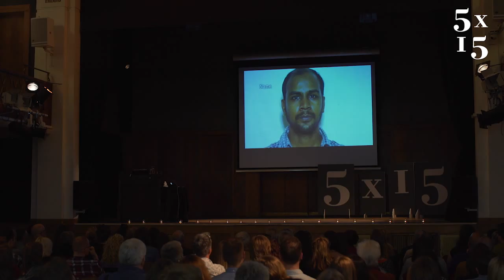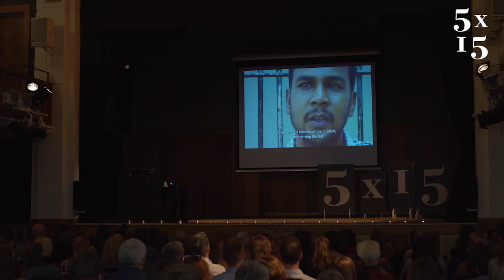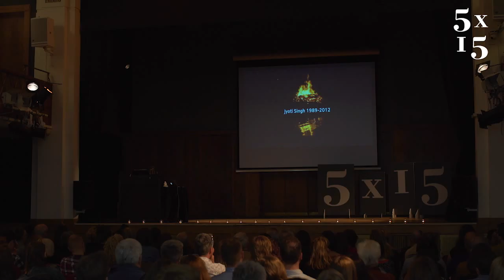Leslee Udwin @ 5x15 - India's Daughter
Leslee is the director and producer of the ground breaking documentary India's Daughter. The film told the story of the brutal gang rape in 2012 of a 23 year old medical student on a Delhi bus. The student later died from her injuries. India's Daughter made international headlines and ignited protests. It is an impassioned plea for change and a tribute to a remarkable and inspiring young woman.